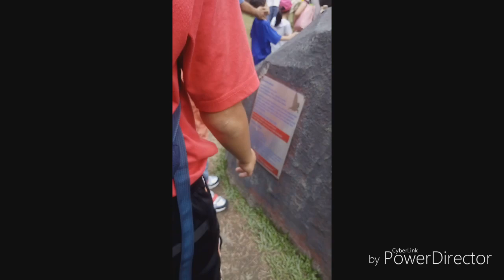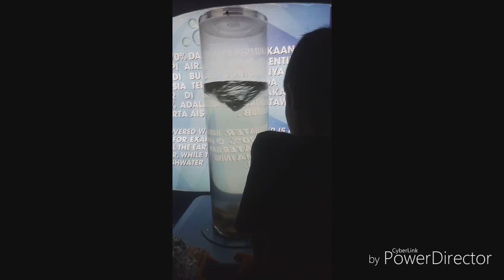Lawatan ke Taman botani shah Alam Dan pusat sains negara😘😘😘😘😘😘